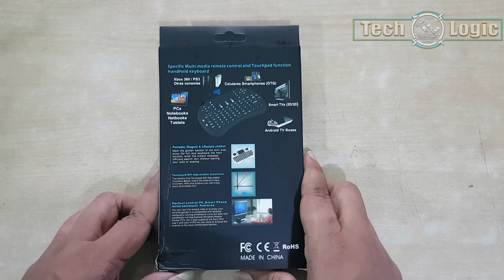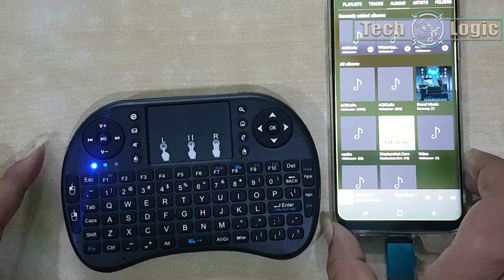Under Rs.700 Mini Wireless Keyboard || Unboxing || in Telugu || Tech-Logic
Address: 11, Dattatreya Complex,
Rajagopalachari St, Governorpet,